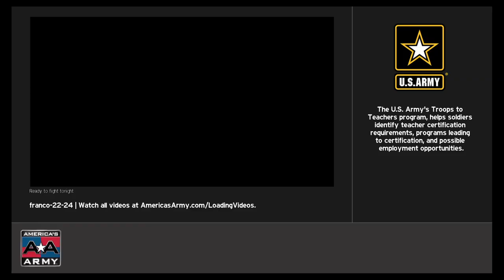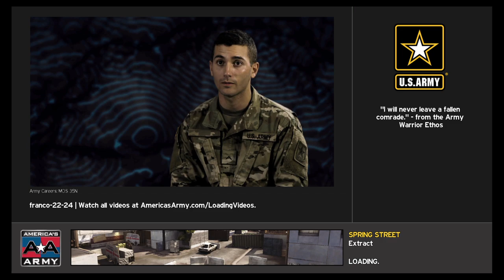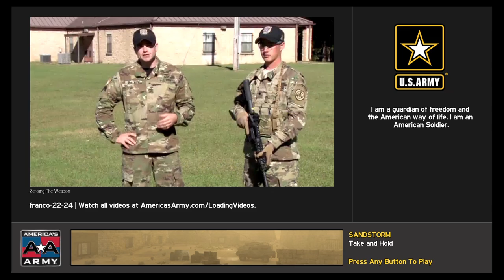America's Army: Proving Grounds